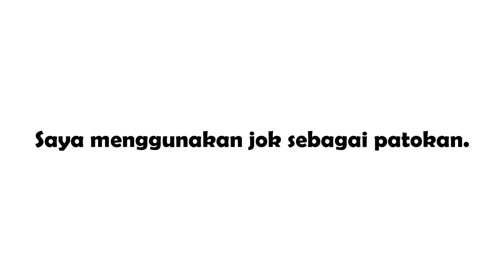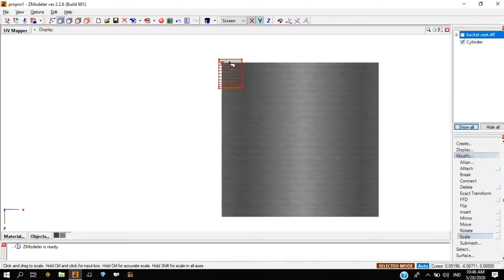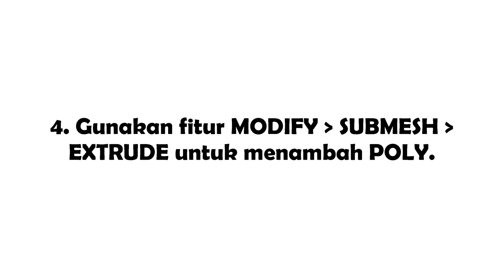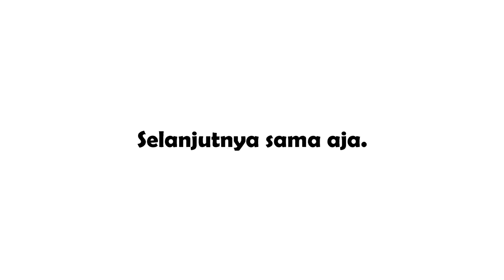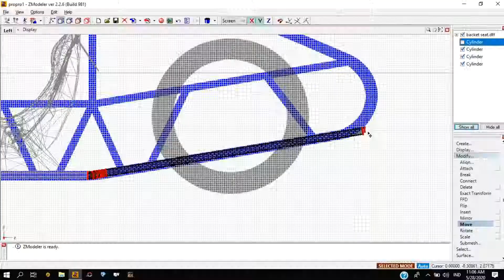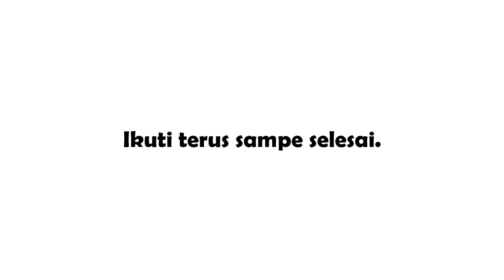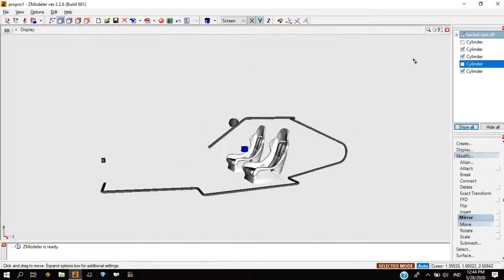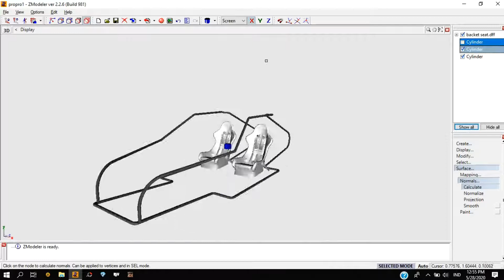Tutorial Dasar Zmodeler | Membuat Mobil Tubular Part 1 | Suka Ngoprek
Zmodeler atau Zenoza modeler adalah aplikasi pemodelan 3D yang dikembangkan oleh Oleg Melashenko.
 Di video ini saya akan menunjukan beberapa tips dan trik dasar penggunaan aplikasi zmodeler. Yang mungkin belum kalian ketahui terutama di video part 1 ini cara membuat lengkungan sempurna pada objek.

cara mudah membuat model zmodeler
cara mudah menggunakan zmodeler
tutorial dasar zmodeler
tutorial dasar menggunakan zmodeler
tutorial dasar 3d modeling zmodeler
cara mudah 3d modeling pake zmodeler
cara mudah 3d modeling zmodeler
cara menggunakan zmodeler
cara menggunakan zmodeler untuk gta sa
cara menggunakan zmodeler 3
cara 3d modeling menggunakan zmodeler
zmodeler basic tutorial
zmodeler gta sa car edit